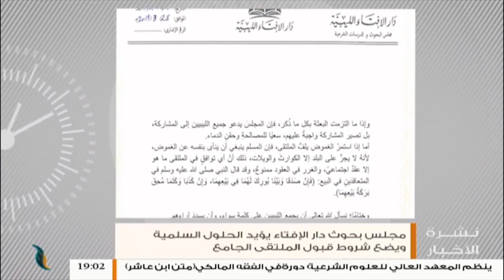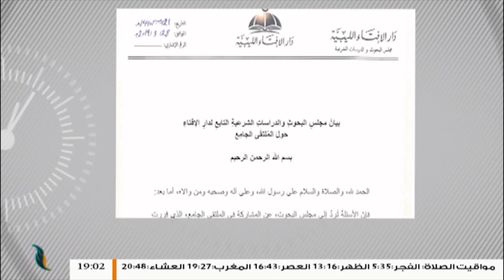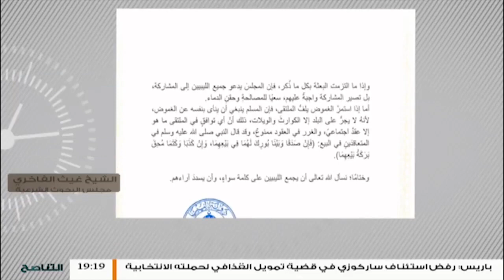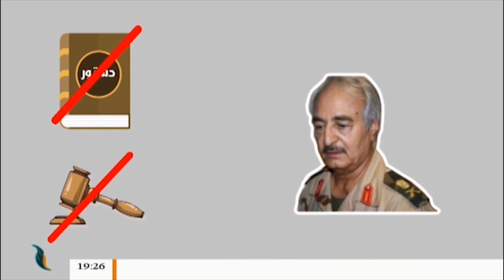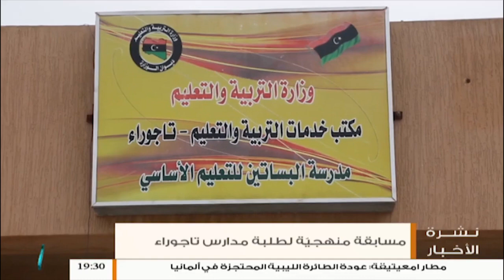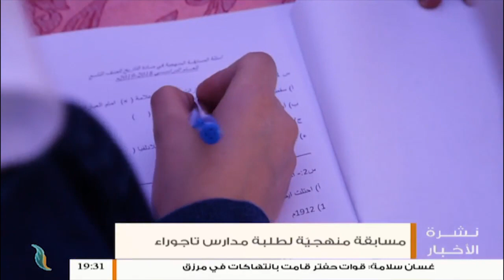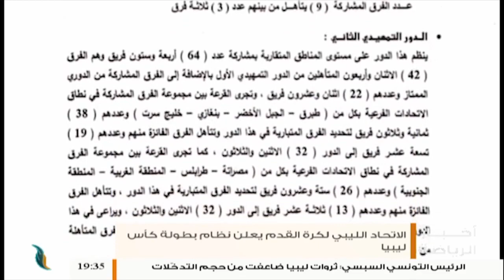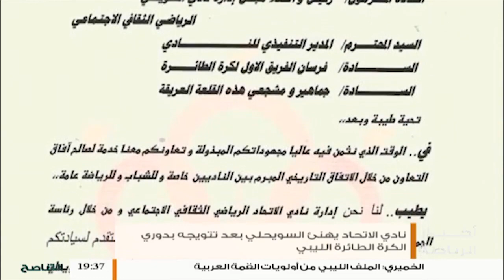نشرة أخبار الساعة 7:00 مساءً | 28 - 03 - 2019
- مجلس بحوث دار الإفتاء يؤيد الحلول السلمية ويضع شروط قبول الملتقى الجامع

- أعضاء من المجلس الأعلى للدولة يطالبون باعتماد الملتقى الجامع لعدد من الخيارات التشريعية

- الناطق باسم القمة العربية محمود الخميري يؤكد بأن الملف الليبي سيكون من أولويات القمة القادمة

ــــــــــــــــــــــــــــــــــــــــــــــــــــــــــــــــــــــــــ
ــــــــــــــــــــــــــــــــــــــــــــــــــــــــــــــــــــــــــ
يمكنكم تحميل تطبيقنا TANASUH TV على الهواتف الذكية: